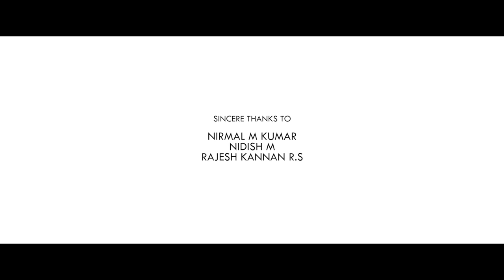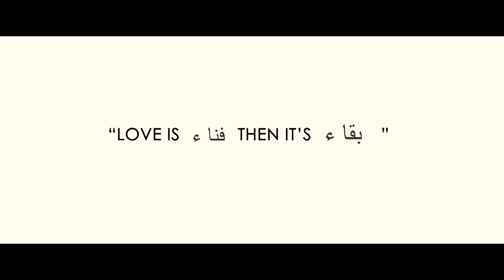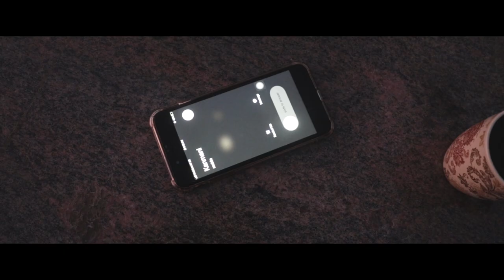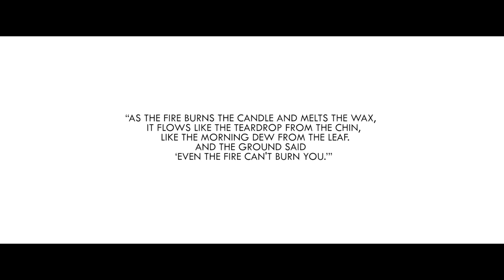Straight Forward - Award Winning Short Film with Eng Sub | Francis Fiiju | Roy | Nirmal M Kumar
Straight Forward
A Francis Fiiju Film

Love is Fanaa then it's Baqaa

Awards:
Winner at Make the Cut - Echoes'20
8th Under Top 10 Category at Online Film Festival - CSOSFF May 2020

Cast: Roy, Guhavarshan g
Junior Artist: Madavan  (Maddy’s Flicks)
Dubbing Artist: Nirmal M Kumar, Aravind
Poster Designer: Shanmugam  (Barcode Studio)
Dialogues: Syed Idroos Saqqaf, Francis Fiiju (The Timeless Wanderers)
Sound Design: Safvan M.M
Background Score: Ashlay
Cinematography: Roy, Nirmal M Kumar, Francis Fiiju
Editor & Di: Vignesh